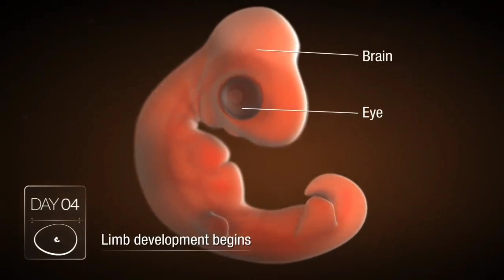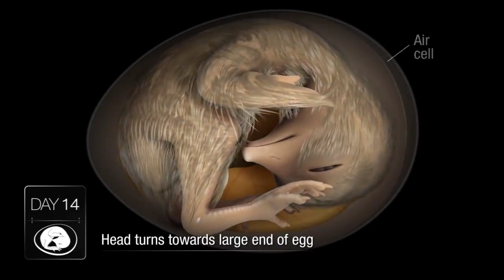Animated view Of Embryo Development of Chicken |Dr. Tauseef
Animated View Of embryo Development of Chicken